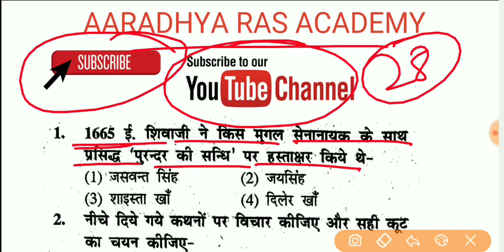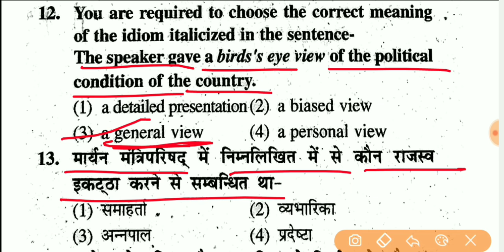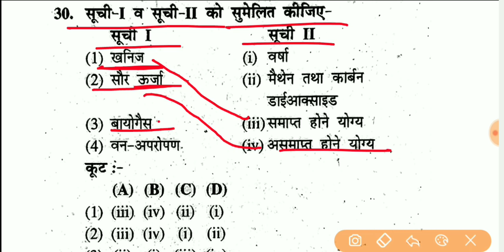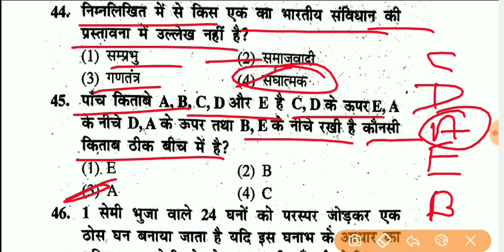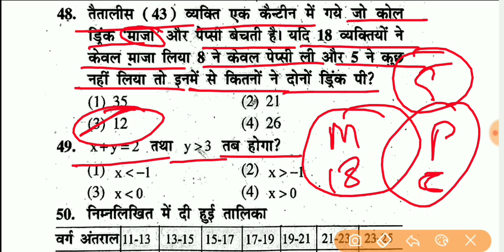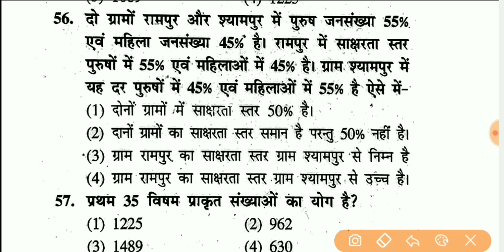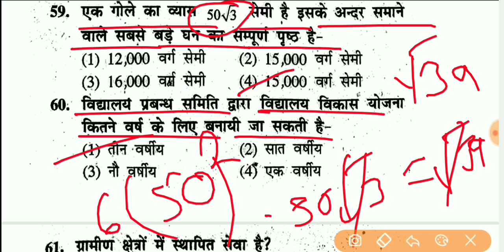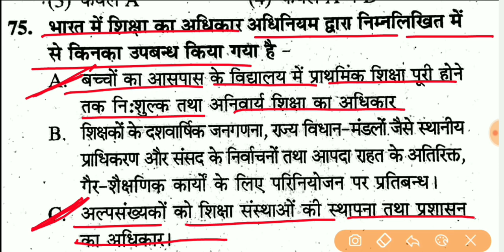1st Grade Paper , RPSC 1st Grade Modal Paper - 28 , Paper - 1st , 1st Grade Full मॉडल पेपर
नमस्कार दोस्तों ,
इस वीडियो में RPSC 1st Grade  का Paper 1st का मॉडल पेपर -28 बताया गया है दोस्तों इस मॉडल पेपर को पूरा देखें और आगे और भी Subject wise टेस्ट सीरीज में आपके साथ लेकर आऊंगा |